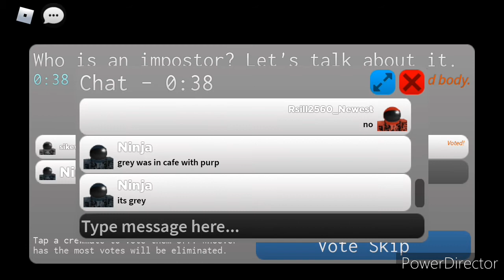Roblox Impostor RED Fake Speedrun [LOUD] [Mobile]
Red SUS | Purple SUS